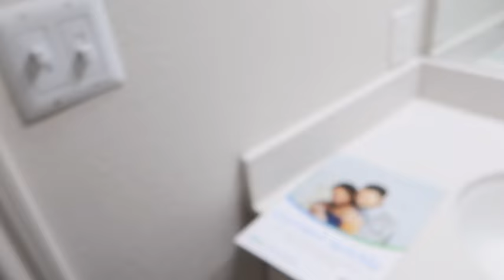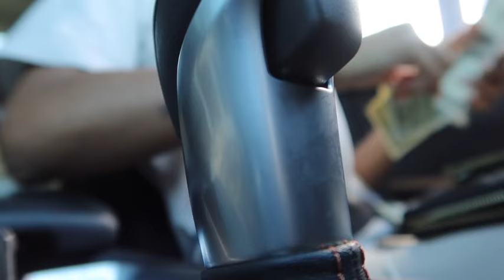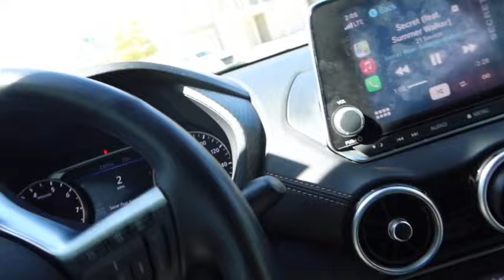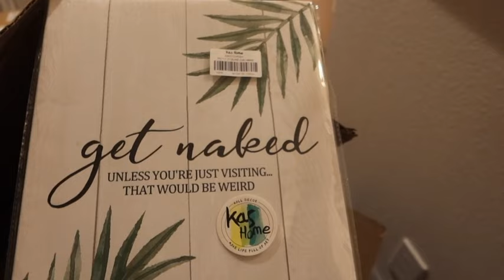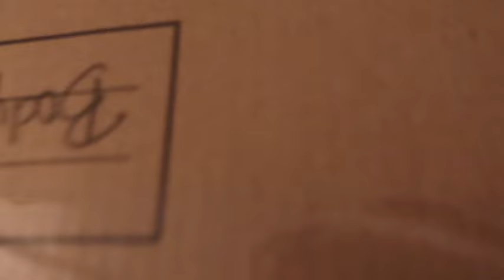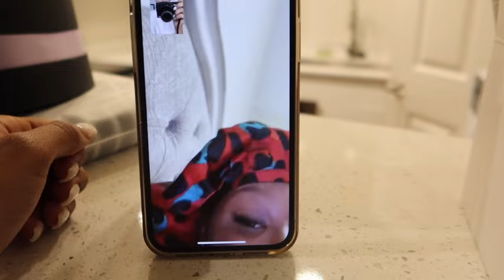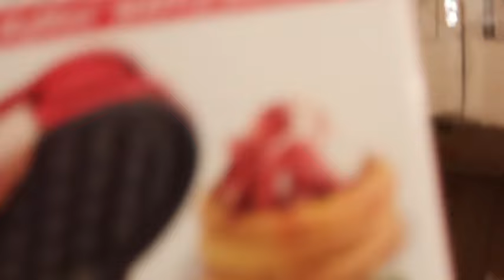moving vlog :)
Hey dolls! Thanks for tuning into my video! Today is my moving vlog!! I tried to record every time i remembered but if you've moved before, you know how hectic things can get!!

Feel free to follow me on all social platforms so we can connect!